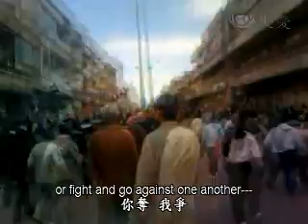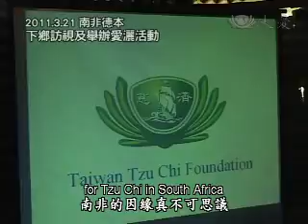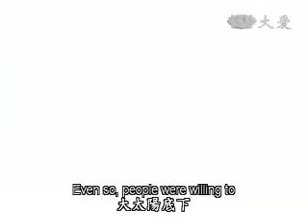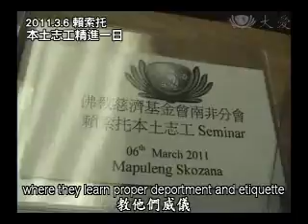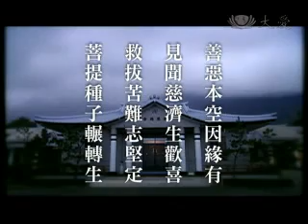20110424《人間菩提》菩提種子輾轉生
南非祖魯族慈濟志工關懷腦性麻痺長年臥床的十一歲兒童席琳，也在家鄉進行社區愛灑，帶動許多鄰居響應，一同照顧著54位孤兒，提供熱食。證嚴上人今天(4/24)志工早會開示，南非的種子粒粒茁壯，在當地撒播慈濟人的愛與希望。

這一天，南非慈濟人下鄉訪視，十一歲的席琳，腦性麻痺只能躺在床上，阿嬤要工作，無法照顧孫女，慈濟志工安住阿嬤的心，主動照顧著席琳，也帶動著小志工付出，從小開始培養人人心中有愛，小小的種子，已經當地日漸茁壯。

回到家鄉，南非慈濟人的腳步踏實前進，帶動社區民眾一同付出，照顧著54位孤兒，自掏腰包，提供熱食，小小的車庫裡，舉行愛灑活動，在大太陽底下，人人求法若渴，歡喜付出。

同樣精進的還有在賴索托，本土志工培訓課，落實慈濟人文禮儀，用心學習，慈濟的愛與希望在當地深根，菩提種子已發芽茁壯。